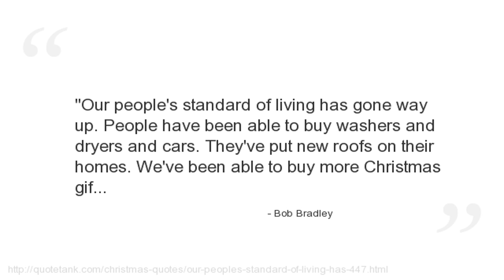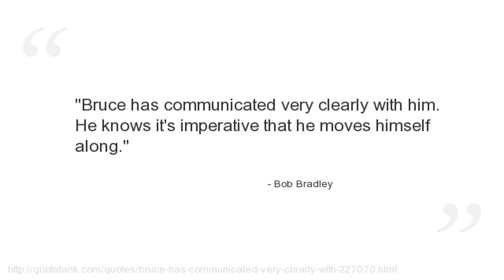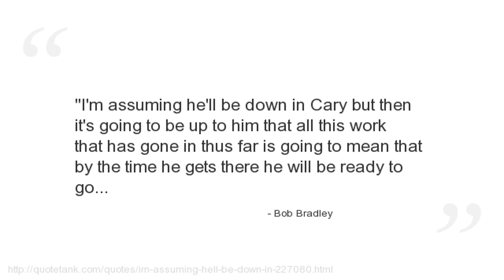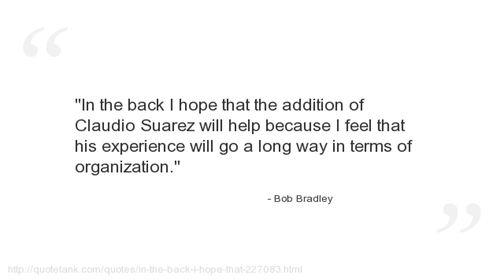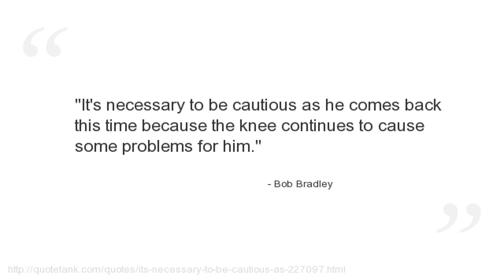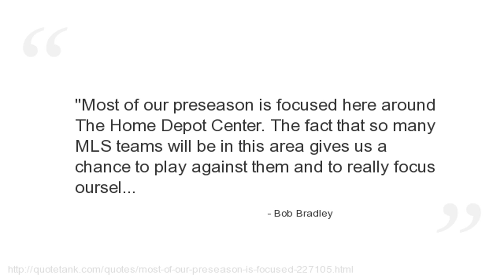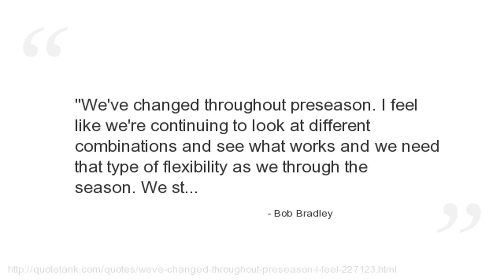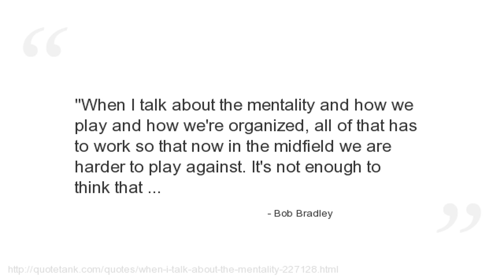Bob Bradley Quotes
Who is Bob Bradley?
The former manager of the United States men\'s national soccer team.